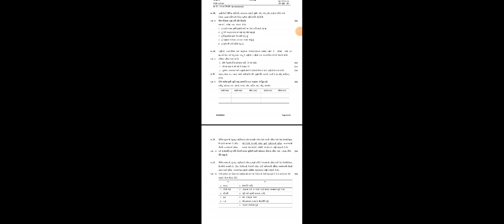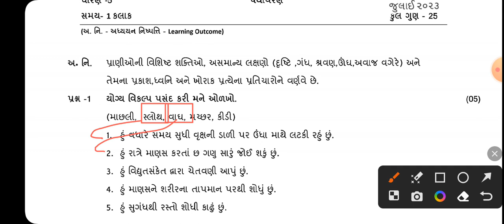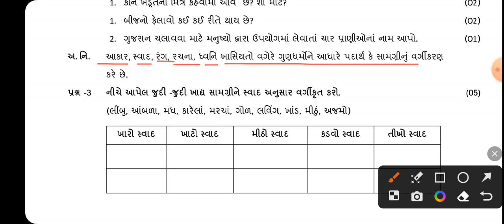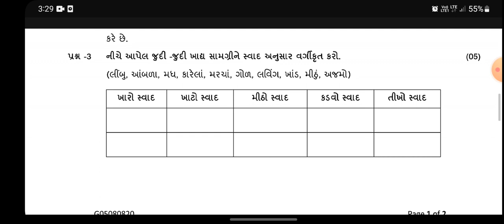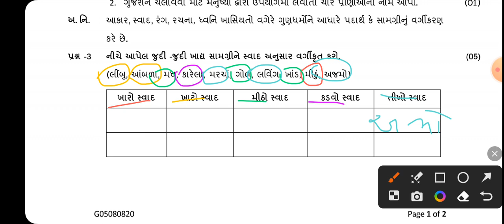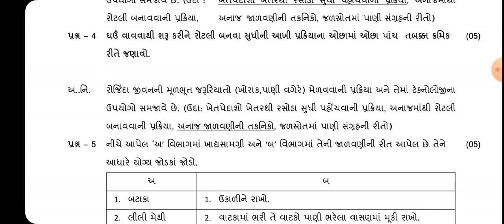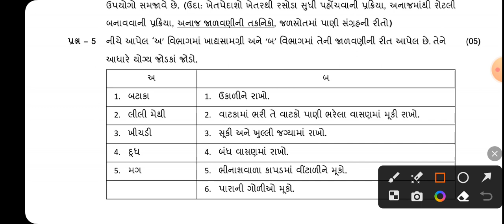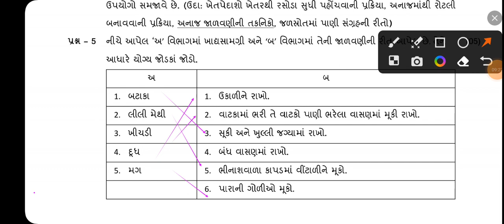july samayik mulyankan Kasoti std 5 paryavaran paper solution 2023 | dhoran 5 paryavaran paper ૨૦૨૩